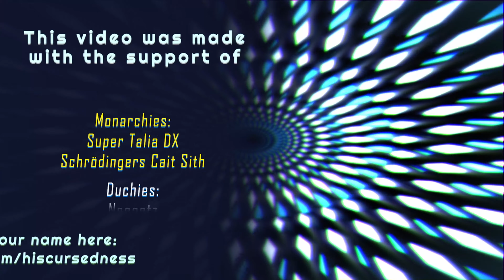Dialtown: Phone Dating Sim Part 24 - Mayor Mingus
Mayor Mingus is three sleeping pills away from shredding us with her claws at any moment. And we deserve it.

Dialtown is a dating sim where most people have phones for heads. Women have typewriters. Also, dogs have gramophones for heads. Aaaand, cats have keyboards. The list goes on. No, really.

The game's a visual novel where you wander around the town of Dialtown, seeking romance, all because you want someone to pay you into a funfair, all so you can find a dank pit in which to lay your eggs. Yeah.

There's several dateable protagonists, from Karen, a bored bank-teller printer who's extremely dissatisfied with her life and just wants to feel things again, to Randy, who works as a bird-wrangler for animal-control and is happy to perform open heart surgery for just three dollars!

I'm joined in this terrifying ordeal by @8bitgoggles and @bisectedbriochestreams, go check them out, give them a sub and say hi. They deserve it after enduring this!

HisCursedness is a variety streamer who plays anything from Strategy Games to RPGs, from Simulations to Shooters. He's usually pretty bad at all of them, but always willing to put the blame on somebody else. Maybe it could be you?

He streams weeknights from 7:30PM British time on Twitch.